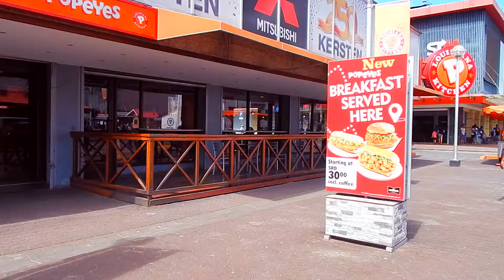Pop Breakfast TVC30